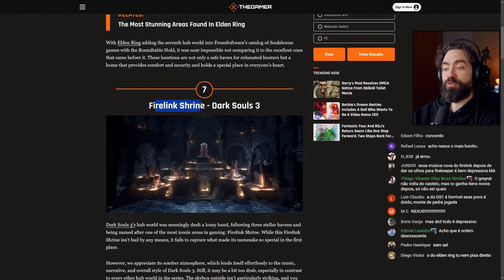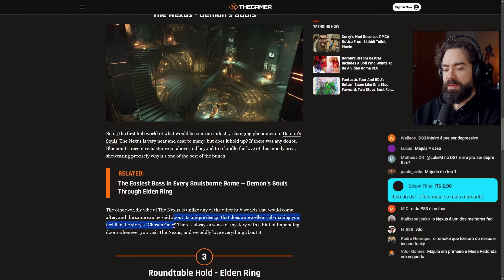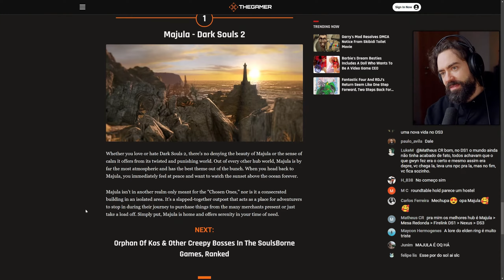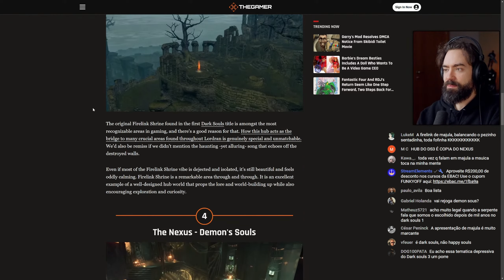FUNKY FAZ O RANKING DOS HUBs DOS SOULS (Dark Souls, Elden Ring, Bloodborne, Sekiro, Lies of P)